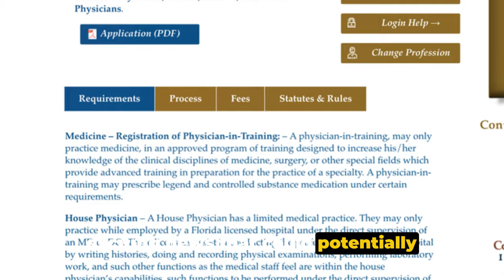UPDATE!! Working as House physician in Florida as an IMG :- N.B-USMLE certification is Optional.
Are you an IMG? Here are astonishing opportunity to work as House Physician in Florida.